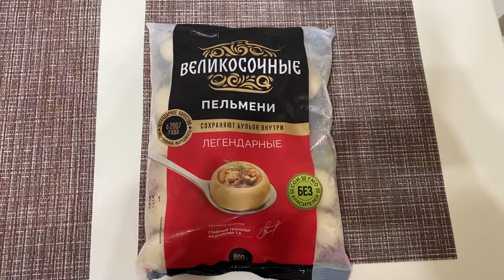ASMR MUKBANG RUSSIAN PELMENI DUMPLINGS (EATING SOUNDS) EATING SHOW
ASMR MUKBANG RUSSIAN PELMENI DUMPLINGS (EATING SHOW) EATING SOUNDS

In this asmr eating video i will eat russian pelmeni dumplings. It will be russian food.

I wish you a pleasant viewing of my asmr eating video with russiam pelmeni dumplings.